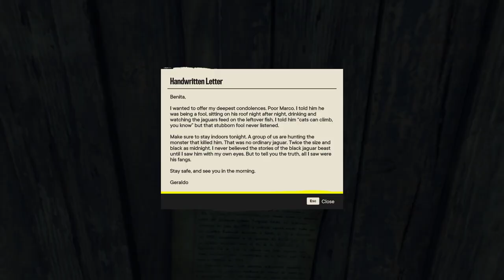Far Cry 6 - Sanguinario - Mythical Jaguar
Sanguinario is found in a small fishery complex along the southern coast of El Este's Sierra Perdida area, directly west of Vacia Coast Checkpoint S and South of Guerrilla Hideout Bolero.